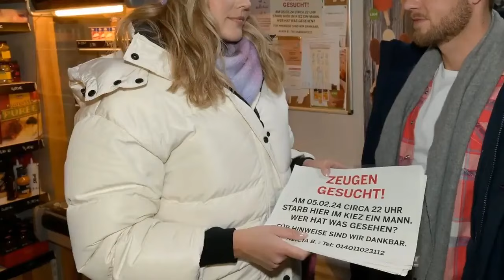GZSZ | Neues Drama: Paul beobachtet Carlos bei Evelyn!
In der Serie „Gute Zeiten, schlechte Zeiten“ bekommt Carlos ein unmoralisches Angebot.